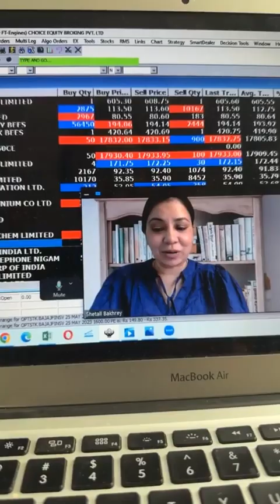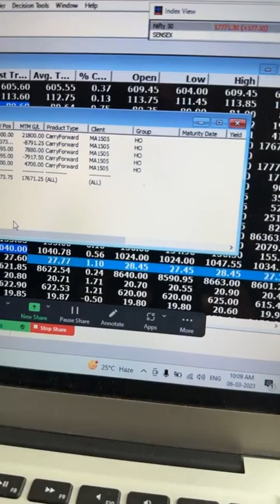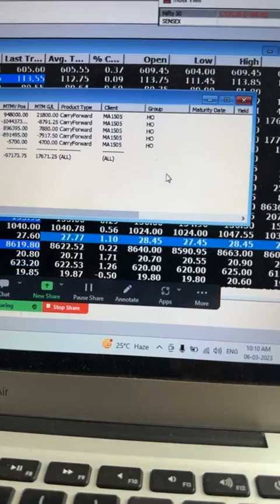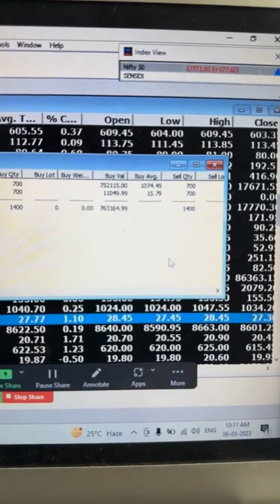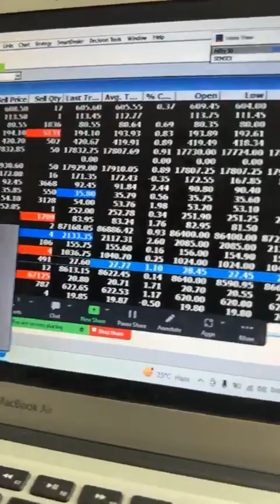RS 17600 profit, zero loss strategy perfect trainer shetall bakhrey , live share 9422705755